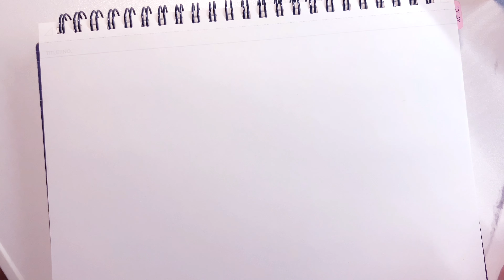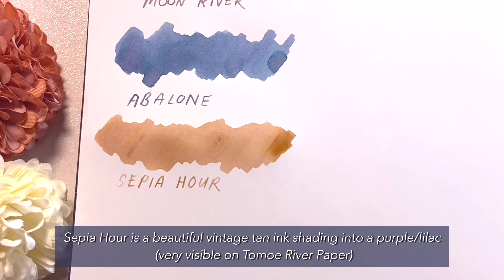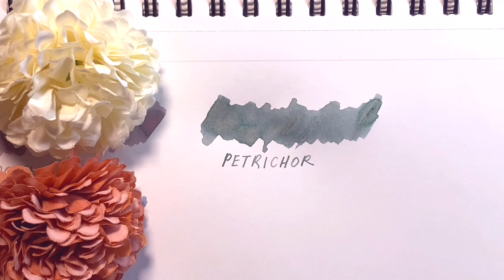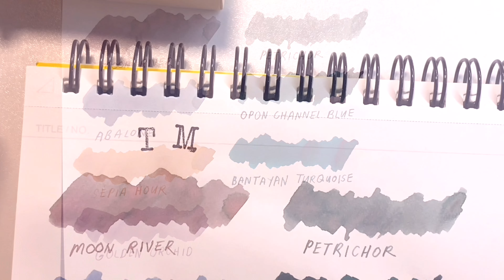Troublemaker Inks | TMKR ink swatching | Ink Swatching Time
In this video, we will swatch my Troublemaker inks in participation of Inksplorerstour on Instagram.

To join the Inksplorers Tour on Instagram:

1. Use any item from the featured brand and tag them (May 16 to May 31 is Troublemaker Inks
2. Use our hashtag
3.    Tag/mention one of the Tour Guides if you want us to see your post
4.    If you don't have anything of that brand, feel free to join in with a wishlist of items you want to explore from them

My Favorite Stationery Supplies  💌✍️🖋️✨

Midori MD Notebook - Plain - A5 - For Ink Swatches / Journaling Dump

Pilot Custom 74 Fountain Pen (mine is Black, the one on the link is Teal)

My Favorite Inks